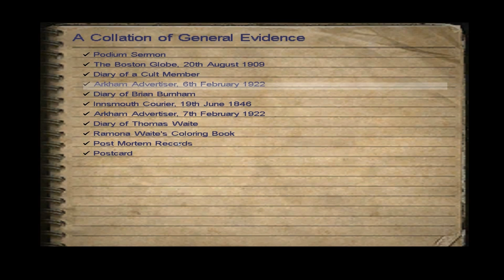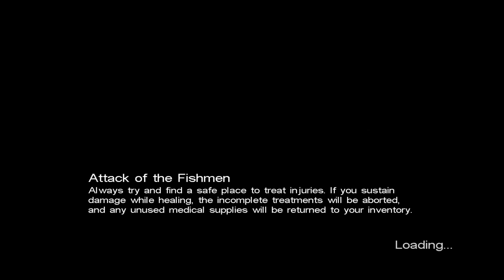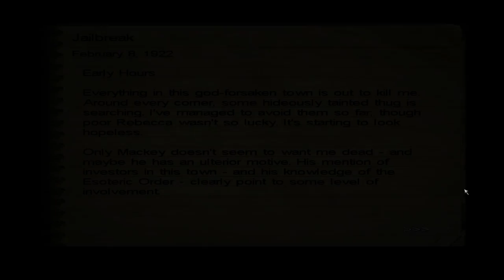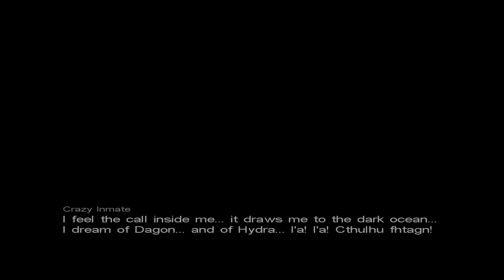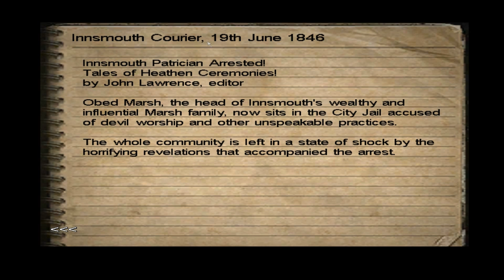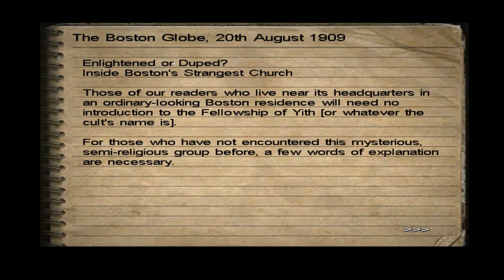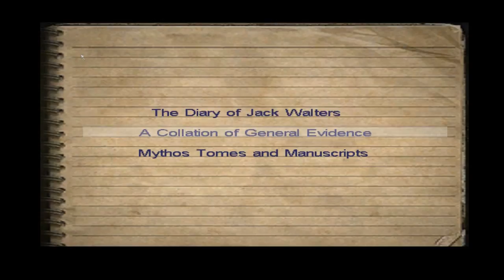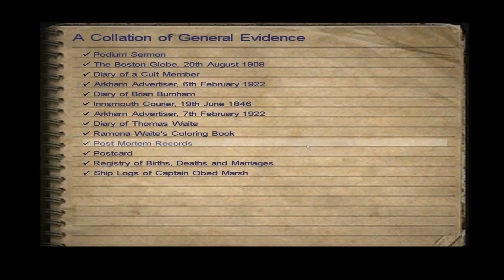Call of Cthulhu: Dark Corners of the Earth Ep. 4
Welcome to my Let's Play of Call of Cthulhu: Dark Corners of the Earth, a survival horror game steeped in the Cthulhu Mythos. This is one of my favorite games of all time, an absolute classic from my childhood. Join me as I play as detective Jack Walters, a man haunted by visions and struggling to keep his sanity.

Here's a link to info on the unofficial patch, which I highly recommend: